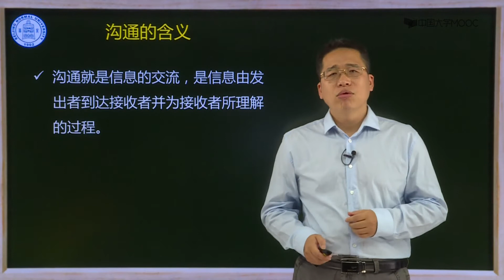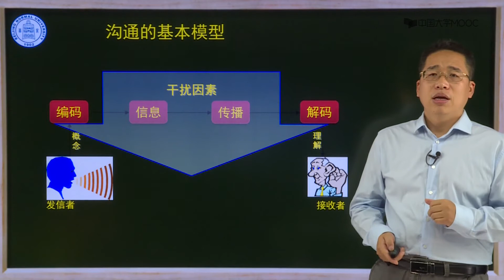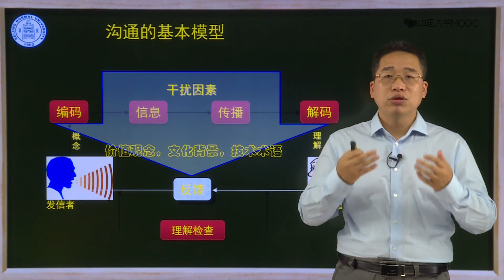沟通的基本模型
播放列表名称：管理学

第一篇 管理概论

1.什么是管理

2.管理思想演进——科学管理理论

3.管理思想演进——人际关系学说和行为科学理论

4.管理思想演进——管理理论丛林

5.管理的职能

6.决策中的两类问题

7.决策中的有限理性

第一单元《管理学概论》单元测试

第二篇 管理个体

1.组织中的个体差异

2.情商

3.人格

4.个体认知偏差

5.乔哈里窗理论

6.个体归因

7.情绪管理

8.压力管理

9.工作-家庭冲突管理

10.个体目标管理

11.个体计划管理

12.个体时间管理

13.个体拖延管理

14.职业生涯管理

15.个体习惯管理

16.角色转变

第二单元《管理个体》单元测试

第三篇 管理人际

1.领导与管理

2.领导者与追随者

3.领导权力

4.领导特质理论

5.领导行为理论

6.领导权变理论

7.情景领导理论

8.人际中的从众行为

9.人际关系基础理论

10.中国式人际关系

11.人际关系的基本准则

12.人脉经营管理

13.沟通的基本模型

14.组织沟通障碍

15.倾听

16.与上级/同级/下级沟通

17.冲突与冲突管理

18.中国传统文化下的冲突管理特点

19.内容型激励理论——马斯洛需求层次理论

20.内容型激励理论——奥尔德弗ERG理论

21.内容型激励理论——赫茨伯格双因素理论

22.内容型激励理论——麦克里兰成就需要理论

23.过程型激励理论

24.激励的应用

第三单元《管理人际》单元测试

第四篇  管理团队

1.什么是团队

2.团队不同阶段工作关系

3.团队效能

4.如何创建高效能团队

5.团队管理面临的挑战

6.团队中新生代员工管理

7.“雁阵效应”

8.虚拟团队和去中心化团队的管理

第四单元《管理团队》单元测试

第五篇 管理组织

1.什么是组织

2.组织设计的六个问题

3.常见的组织形式

4.组织的生命周期模型

5.组织的新形态

6.组织变革

7.组织发展

8.组织文化

9.组织文化经典理论

10.学习型组织

11.战略管理

12.外部环境分析

13.内部环境分析

14.常见战略类型

15.战略人力资源管理

16.如何招聘合适的员工

17.员工胜任力模型

18.人才选拔

19.如何对员工进行培训开发

20.绩效管理与绩效考核

21.组织绩效管理的过程

22.绩效面谈

23.关键业绩指标——KPI

24.目标管理——MBO

25.平衡计分卡——BSC

26.标杆管理

27.薪酬福利管理

28.薪酬设计：3P理论

29.项目管理

30.质量管理体系

31.组织管理成熟度模型

32.企业社会责任

33.企业社会责任金字塔理论

第五单元《管理组织》单元测试

第六篇 管理学进展

1.蓝海战略

2.管理知识型员工

3.互联网+时代管理思维

第六单元《管理学进展》单元测试

第七篇 中国传统文化与管理

3.中国传统文化中的自我管理

4.中国传统文化中的人际管理

5.中国传统文化中的团队管理

6.中国传统文化中的权变管理

7.中国传统文化中的战略管理

8.中国传统文化中的危机管理

9.中国传统文化中的企业社会责任思想

1.东西方管理思想的差异与融合

2.中国传统文化“修齐治平”思想与管理

第七单元《中国传统文化与管理》单元测试